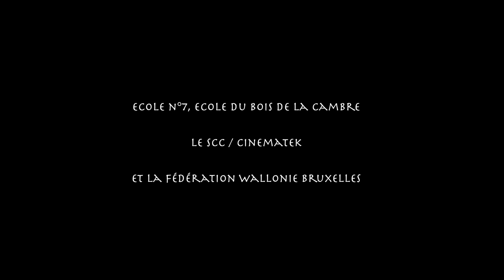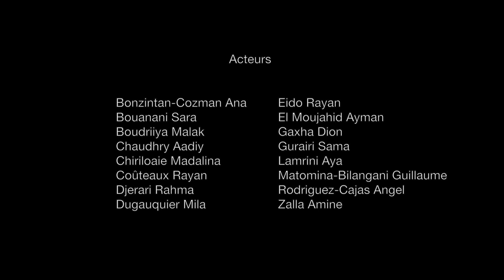Mythologie et Compagnie - Ecole n°7 Bois de la Cambre_2017-2018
Un court métrage réalisé dans le cadre du Décret Culture-Ecole - projet durable - de la Fédération Wallonie-Bruxelles (2018).
Synopsis : Mise en scène d'histoires courtes directement inspirées de la mythologie grecque où on retrouve les personnages de Thésée, Vénus...
Ecole partenaire : Ecole n°7 Bois d' La Cambre Animatrice-réalisatrice : Banu Akseki.